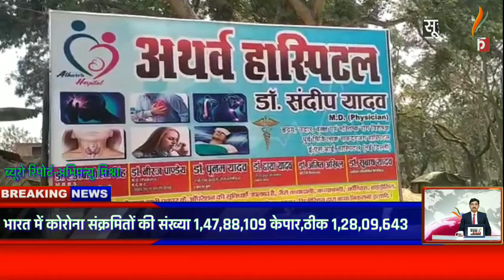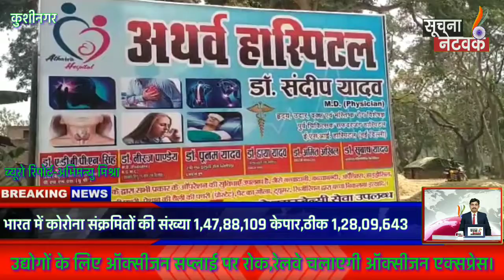कुशीनगर जिले के दुदही ब्लाक अंतर्गत उमा बाबू चौराहे पर अथर्व हॉस्पिटल का भव्य उद्घाटन।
राष्ट्रीय हिंदी सूचना सबकी दैनिक/साप्ताहिक समाचार पत्र व मासिक पत्रिका।